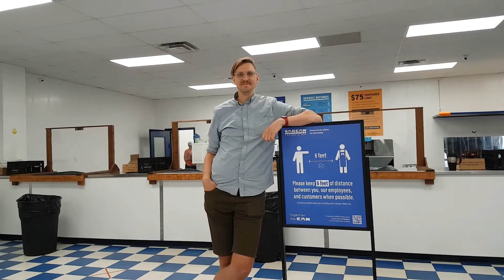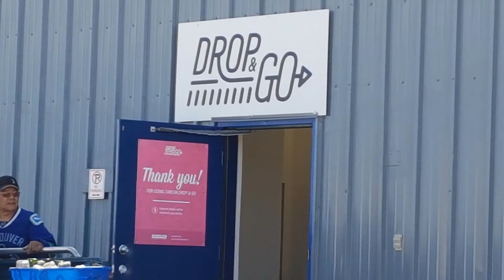Chamber Curbside Conversation with SARCAN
SARCAN gets to reopen on June 15.  Like many of you, we have quite a pile of saved up tins and cans.    Thank you SARCAN for reopening.